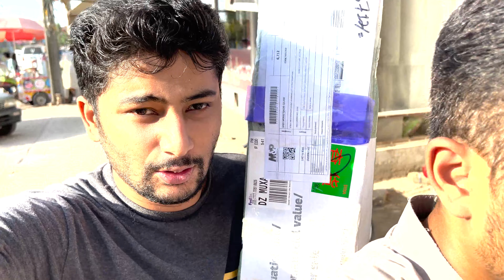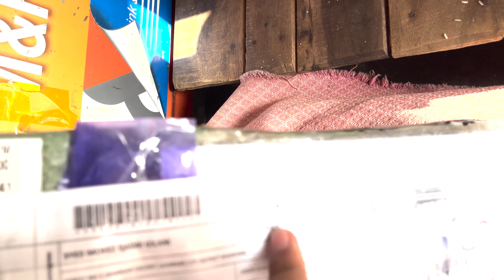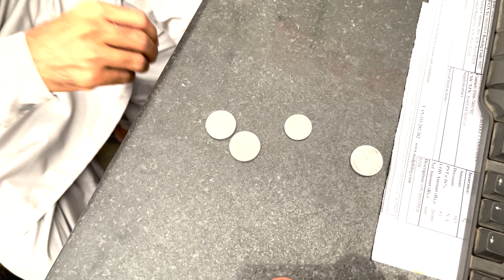China Sy aa Gaya Sponsor |Vlog No.3 𝟭.𝟮𝗠 𝘃𝗶𝗲𝘄𝘀 . 𝟯 𝘄𝗲𝗲𝗸 𝗮𝗴𝗼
Hi Everyone That's My New VLog On Maaz Bhai VLOGS. I hope You Enjoy